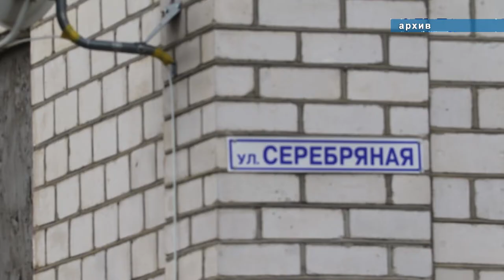Для жителей улицы Серебряная в поселке Супсех произошло знаковое событие